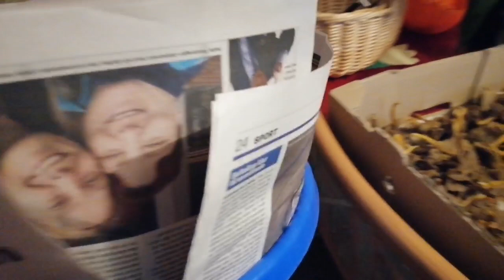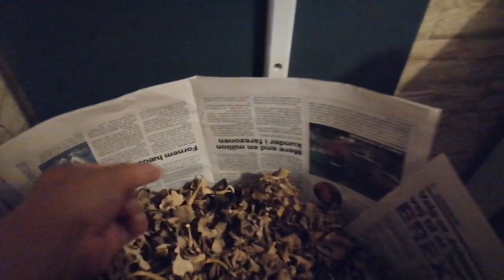Ep.179#4/11/19​ ตอน2เก็บ​เห็ด​ดำ​ต่อ​เลย​จร้า​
ต่อกันยาวๆไปเลยจ้าพี่น้อง​จ๋า​ชอก​กดไลค์​ใช่​กด​แชร์​อย่า​ลืม​กด​ติดตาม​และ​กดกริ่ง​นะ​จ๊ะ​ขอบคุณ​จร้า​🙏🙏🙏🙏😘😘😘